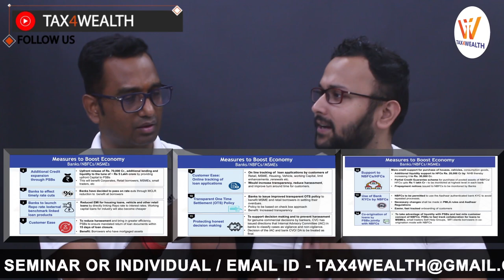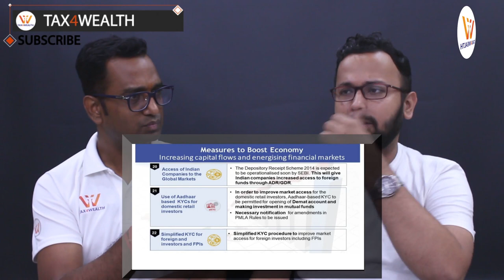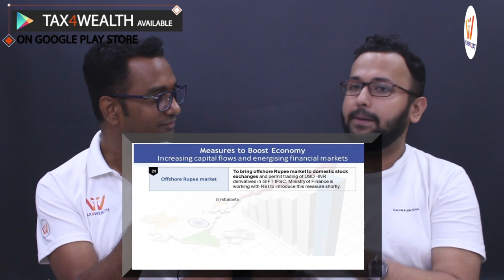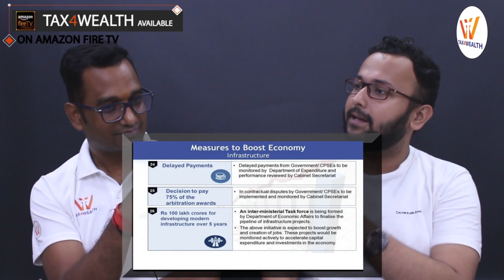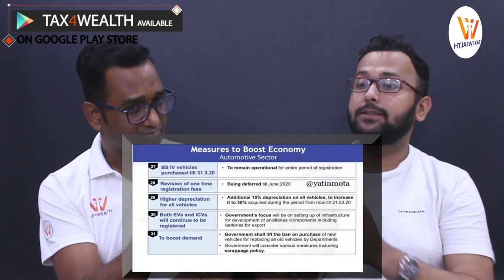Indian Economy Government’s Move to boost Economy PART 2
Indian Economy : Government’s Move to boost economy Through Mini Budget  :

The government on Friday came out on the front foot to try to boost private sector sentiments, with Finance Minister Nirmala Sitharaman announcing a slew of measures to reduce the burden on the sector, including withdrawing the controversial surcharge on Foreign Portfolio Investors (FPIs) and reiterating the Prime Minister’s statement that the government “respects all wealth creators”.
Ms. Sitharaman told a press conference that the government will not treat corporate social responsibility violations as criminal offences, as it had earlier said.
“In order to encourage investment in the capital market, it has been decided to withdraw the enhanced surcharge levied by the Finance Act (No 2) Act 2019 on long and short term capital gains arising from the transfer of equity shares,” the Finance Minister announced. “In other words, the enhanced surcharge on FPIs goes and the pre-Budget position is restored.”
She, however, clarified that the increased surcharge announced in the Budget would still apply to high net-worth individuals earning more than ₹2 crore a year.

This, she said, would be the case till India’s 75th Independence Day, when the decision will be reviewed.
In keeping with the overall push to allay private sector concerns, the Finance Minister also stressed that the government was in favour of penalties rather than prosecution. This would also extend to violations of the CSR rules, which it had earlier said could attract a jail term of up to three years along with a fine. The decision had earlier spooked India Inc, and the rollback should now come as a relief.
The government also decided to front-load the ₹70,000 crore of capital infusion in public sector banks that was announced in the Budget, a move aimed at increasing private investment by facilitating greater credit disbursal by the banks. According to the government, this ₹70,000 crore will lead to about ₹5 lakh crore of fresh liquidity that can be loaned out.